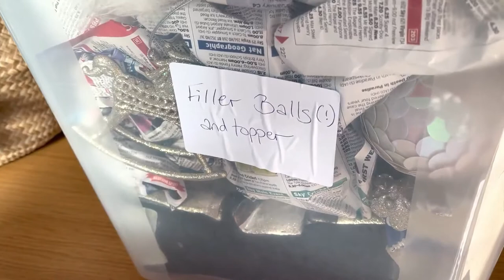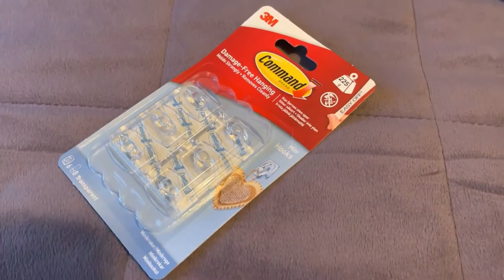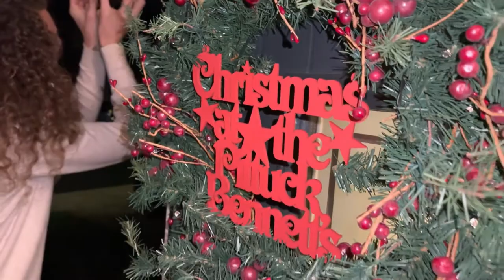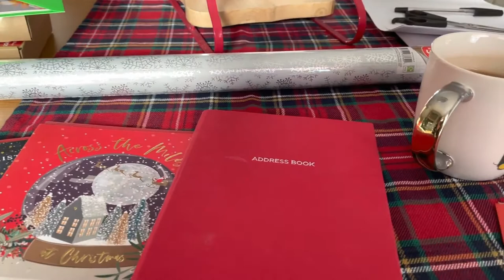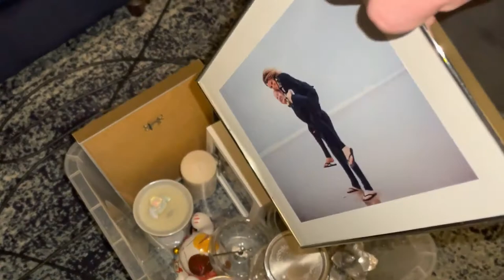Christmas Prep in the Pittuck-Bennett household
What!? No low budget family lip-sync? Sorry!

This is how we (ahem - Michael) decorates the house in preparation for Christmas. It takes a week. Our house isn't that big.

This isn't an instructional video. Do Christmas however you damn please. It's just what we get up to. You may find it interesting or even helpful. It may make you want to run away screaming. It may make you fearful for our next electric bill...

Whatever. Comments below, but only if they're in the spirit of Christmas. No Scrooges.